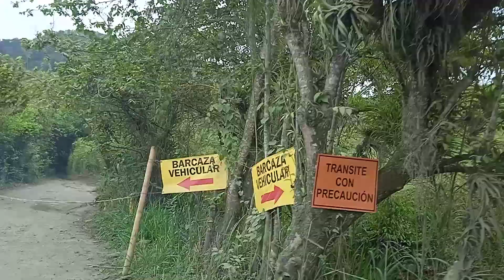RIO LA VIEJA PEREGRINACION EJE CAFETRERO 2023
Paso provisional que se adecúa por la emergencia en la vía en Rosas, Cauca